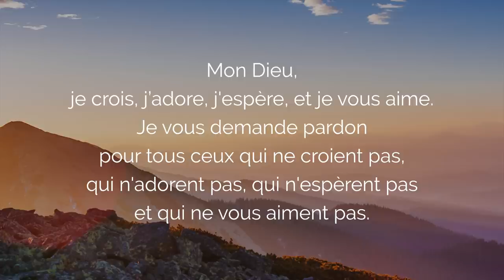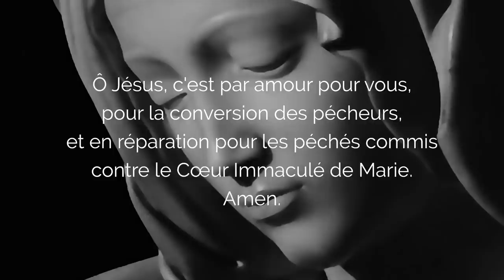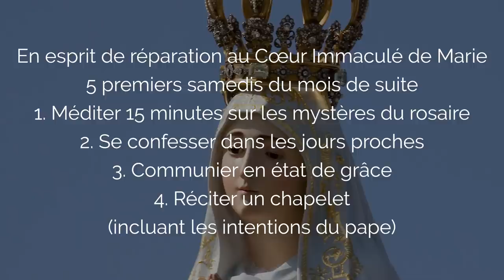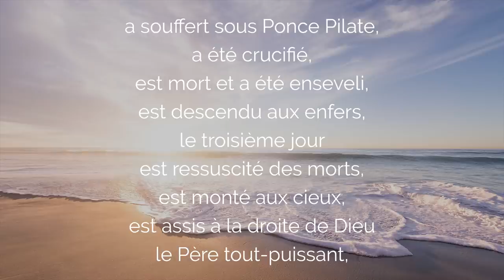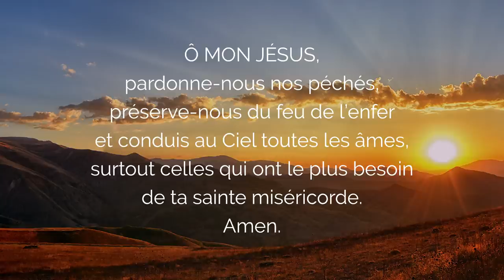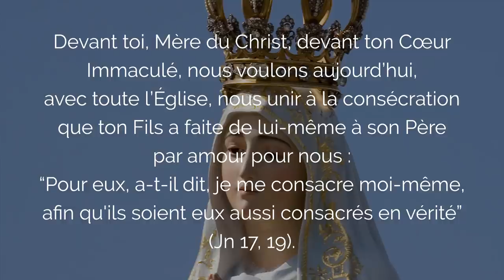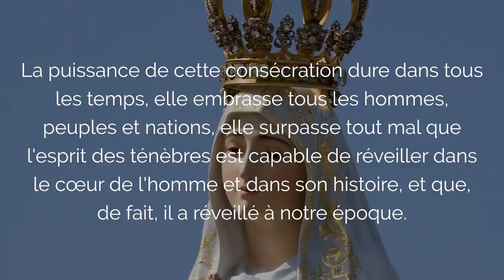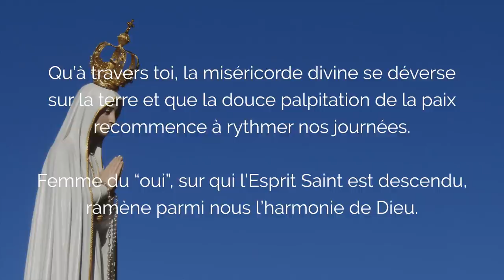🙏 NOTRE DAME de FATIMA 🙏 Puissante PRIÈRE de NEUVAINE et Secrets de Fatima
Que cette Puissante Prière à Notre Dame de Fatima en Neuvaine vous donne grâce et paix de la Vierge Marie à travers les Prières de Fatima, les 3 secrets et les Consécrations des papes. Avec les apparitions de Fatima au Portugal, la prière du Pape François et de saint Jean Paul II, avec les 3 secrets dont le fameux troisième secret, cette prière en 9 étape vous permet de plonger dans l'histoire de Fatima et d'en recevoir de puissantes grâces.

00:00 Notre Dame de Fatima : Prière Puissante et Neuvaine
01:30 1. Notre Dame de Fatima Prière de l'Ange de la Paix
04:22 2. Prière de l'Ange de Fatima à la Sainte Trinité
08:36 3. Secrets de Fatima 1 et 2
11:53 4. Prière de Notre Dame de Fatima
13:54 5. Le Troisième Secret de Fatima
15:59 6. Les Mystères du Rosaire avec Fatima
34:40 7. Chapelet de Fatima pour la Paix
1:05:11 8. Prière de Consécration à Marie de saint Jean-Paul 2
1:09:48 9. Prière de Consécration du Pape François
1:17:39 10. Prière avec sainte Jacinthe de Fatima
1:20:18 Prière Finale à Notre Dame de Fatima

▬▬▬▬▬▬▬▬▬▬ MES FORMATIONS ▬▬▬▬▬▬▬▬▬▬

3. Le ROSAIRE de la VIERGE MARIE (livre audio complet de Jean-Paul 2)

1. Toutes mes NEUVAINES, à faire quand vous voulez

2. Recevez mes EMAILS de prière
3. Mes FORMATIONS pour grandir dans la foi

Prière à Notre Dame de Fatima en Neuvaine, prière avec les 3 secrets de Fatima.